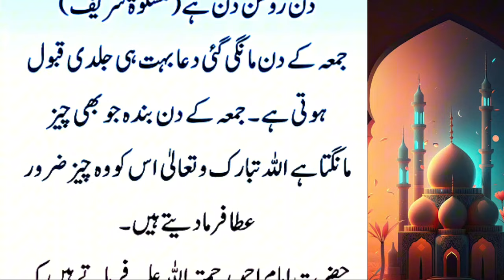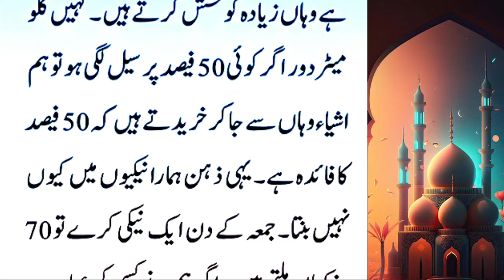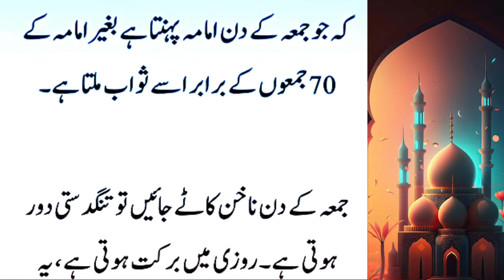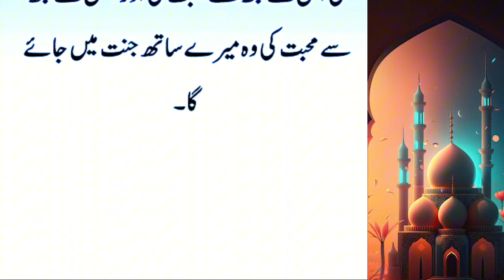Jumme Ke Din Ki Fazilat || Jumme Ki Fazeelat || Jumma Ka Din || جمعہ کا دن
hadeessharif
islamic naat
islamic channel
islami channel